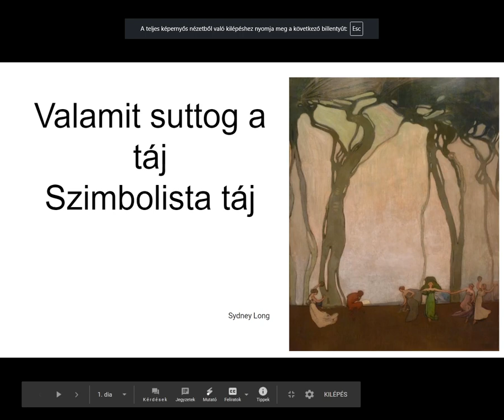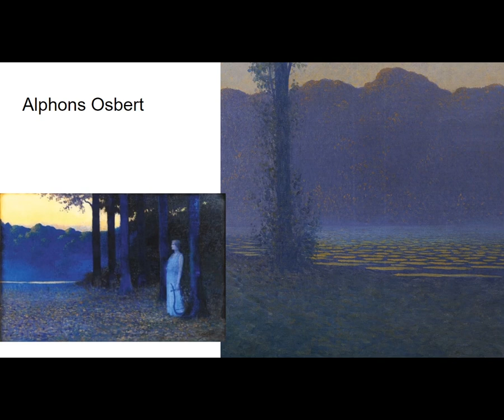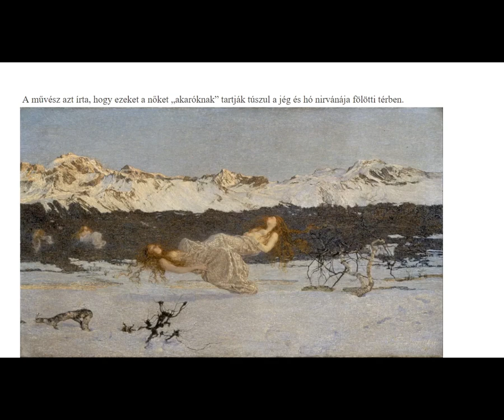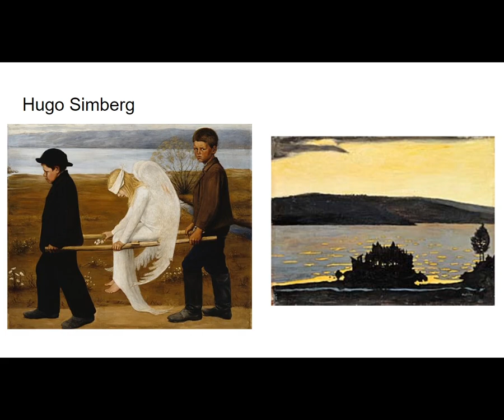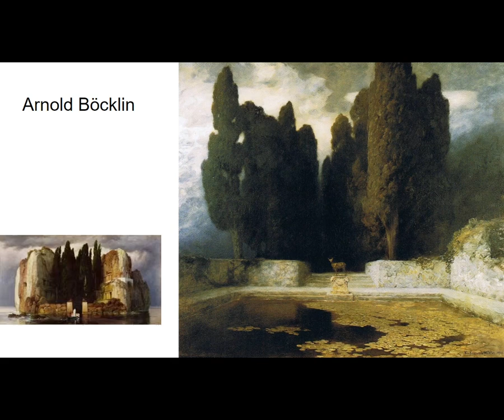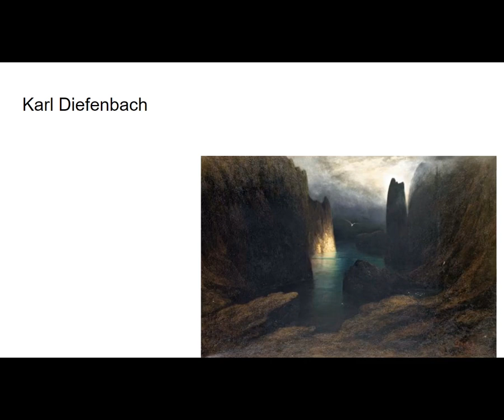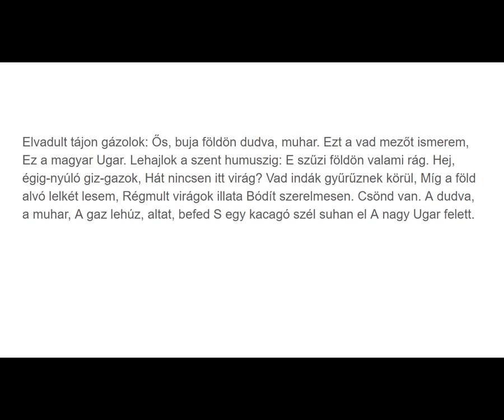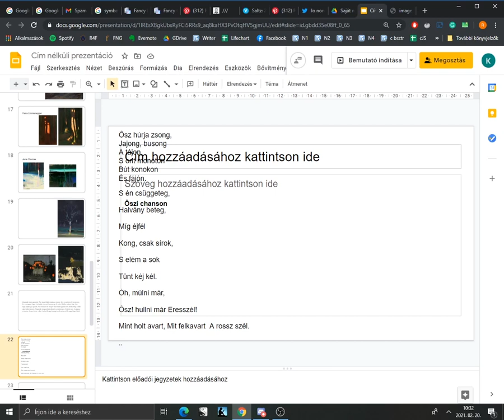Szimbolista tájfestészet online oktatás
Online festészeti tanítás Breznay András festőművésztől. A szimbolista tájban a költői tájleírás dominál, a hasonlatok képies suttogása teszi különössé a természetet.